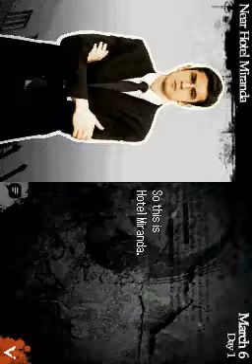Again Interactive Crime Novel